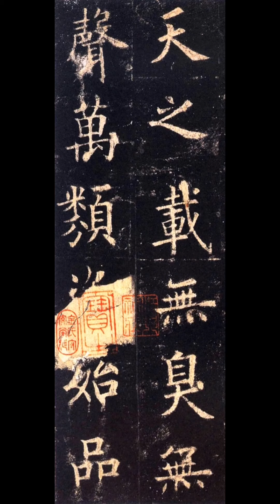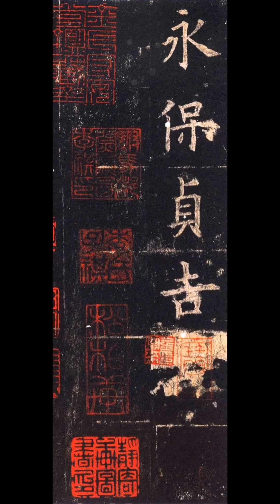欧阳询 九成宫醴泉铭 2